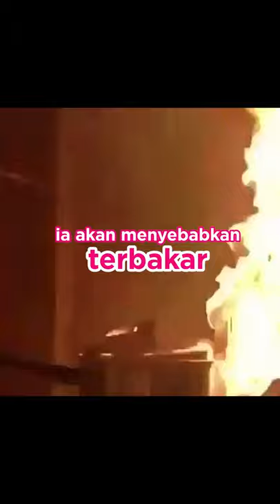AVOID FLOUR PUTTING BESIDE OF GAS HOB!!! || GAS STOVE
SENZ HQ (showroom): No.3, Jalan Industri Mas 7, Taman Mas 47100 Puchong, Selangor, Malaysia